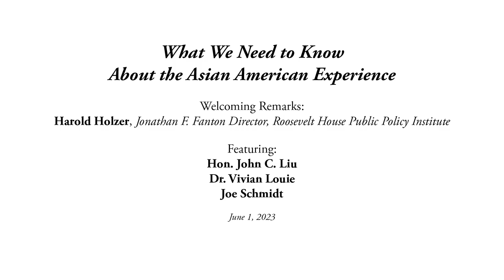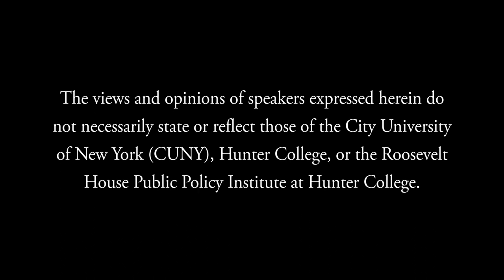What We Need to Know About the Asian American Experience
As Asian American and Pacific Islander Heritage Month comes to an end, Roosevelt House and the Asian American Studies Center and Program present a discussion with leading policymakers and educators about the importance of a newly introduced bill that calls for the inclusion of AAPI history in New York State’s public school curriculum. The conversation considers a new social studies curriculum and resource guide from the New York City Department of Education called “Hidden Voices: Asian American and Pacific Islanders in the United States.” Scheduled to be implemented in schools by the end of June, it explores the significance of key Asian American and Pacific Islander figures from the past and present. In addition, the “Hidden Voices” guide offers pedagogical essays to help teachers facilitate inclusive learning experiences that validate the diverse perspectives and contributions of underrepresented individuals and groups.

Panelists directly involved in this urgent initiative discuss why teaching Asian American and Pacific Islander history is not only a crucial means of opposing anti-Asian hate and discrimination, but fundamental to the telling of the full American story.

Participants include: New York State Senator John Liu, who co-introduced the bill mandating the teaching of AAPI history, NYC DoE Social Studies Instruction Coach Joe Schmidt, and Director of the Asian American Studies Center and Program at Hunter College Vivian Louie. Welcoming remarks by Roosevelt House Director Harold Holzer.

Hon. John C. Liu is a New York State Senator representing a broad area of northeast Queens. He is chair of the Senate’s Committee on New York City Education and also serves on the committees of Education, Finance, Higher Education, Judiciary, and Rules and Transportation. He was Comptroller of the City of New York from 2010 to 2013 and a New York City Councilmember from 2002 to 2009. In 2013, Liu was a candidate for Mayor of New York City. Currently, he teaches municipal finance and public policy in Masters programs at the City University of New York and Columbia University.

Dr. Vivian Louie is Professor of Urban Policy and Planning and Director of the Asian American Studies Center and Program at Hunter College. Her research focuses on American identity, civic participation, and civic education at the intersection of race, ethnicity, immigration, social class, and gender. She also writes about the factors that shape educational and workplace success among immigrants and their children. Her books include: Compelled to Excel: Immigration, Education and Opportunity Among Chinese Americans; Keeping the Immigrant Bargain: The Costs and Rewards of Success in America; and Writing Immigration: Scholars and Journalists in Dialogue, which she co-edited.

Roosevelt House Public Policy Institute at Hunter College, June 1, 2023.